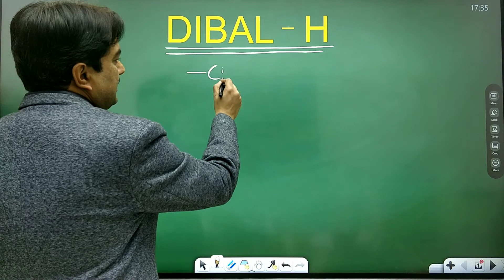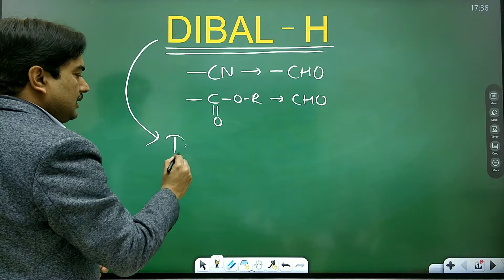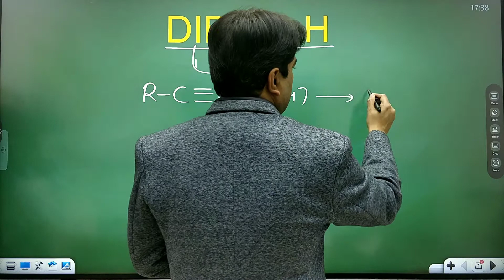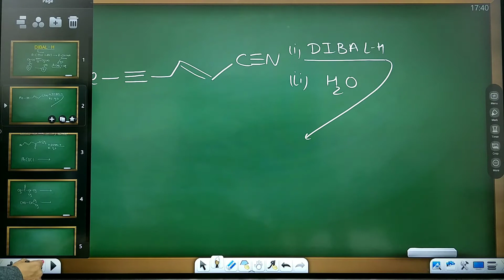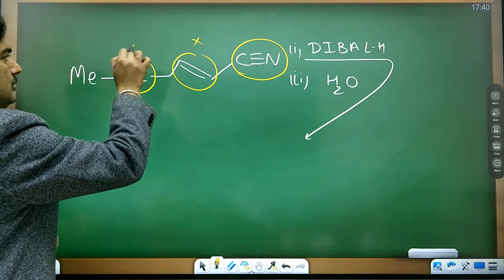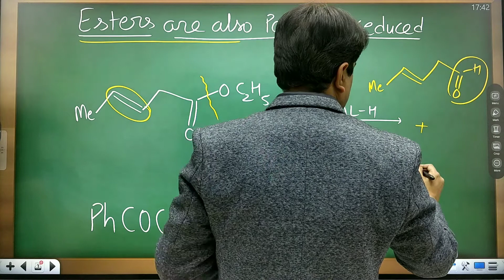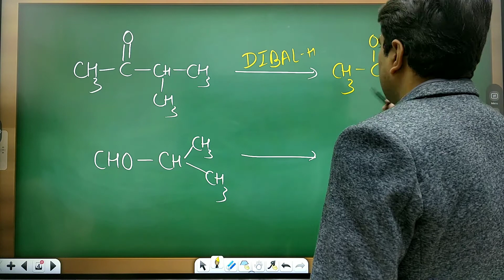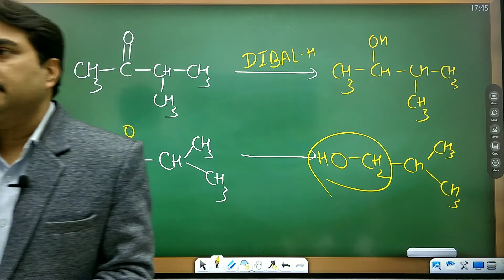DIBAL-H|Cyanide to Aldehyde|Ester to Aldehyde|DIBAL-H reactions|Class 12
DIBAL-H
Cyanide to Aldehyde
Ester to Aldehyde
DIBAL-H reactions
Class 12
DIBAL-H structure
DIBAL-H uses
Reactions of DIBAL-H
acid chloride to Aldehyde, acetone to secondary alcohol
benzoyl chloride to benzaldehyde
benzyl cyanide to benzaldehyde
methyl benzoate into benzaldehyde
Pandey ji classes
Pandey ji
MNS details

MNS Officer

5. Coordination chemistry